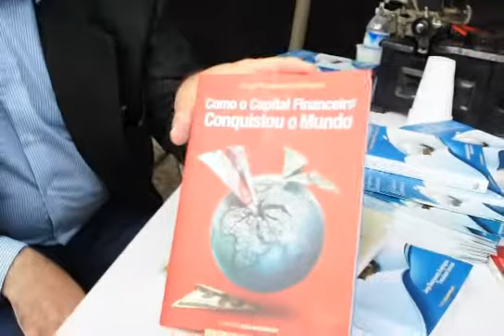Portugal na banca rota" e as raízes históricas -- Jorge Nascimento Rodrigues Centro Atlântico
O FMI aperta-nos os calos: até porque há erros e vícios que têm raízes históricas -- É o que nos descrevem dois autores que fomos encontrar numa sessão de autógrafos na Feira do Livro de Lisboa, no dia do encerramento: são eles: o português, Jorge Nascimento Rodrigues e o brasileiro Tassaleno Rodrigues -- coautores de várias obras, editadas pelo Centro Atlântico -- Sem duvida, incursões ao fundo da história de Portugal  que nos dão conta, entre outros erros cometidos e vícios prosseguidos, de que, afinal, isto de não se pagar o que nos emprestam, já tem raízes num passado distante

Fizemos dois breves vídeos com os dois investigadores -- Este é um deles, com Jorge Nascimento Rodrigues -- Ambos nos falaram-nos dos seus livros, num projeto em conjunto, num casos, noutros,  em edição individual. Mas, pelos vistos, complementam-se admiravelmente. Se se interessa por estas questões, não deixe de ler as suas obras.

Aqui lhe deixamos alguns dos títulos e tópicos "Portugal na Banca Rota" "O filme que aqui se conta, começa, bem longe no tempo, com o Mestre de Aviz e a situação de quase-bancarrota a que o país chegou antes do início do processo de Expansão, no início do século XV. Mas, oficialmente, o primeiro incumprimento da dívida soberana só ocorreria em 1560; o último, no final da monarquia, acabou com uma reestruturação da dívida cuja negociação durou dez anos. Ao todo foram oito episódios que colocaram Portugal na galeria dos países com maior número de defaults até ao final do século XIX

Portugal - O Pioneiro da Globalização A História não se engana: os Portugueses de Quatrocentos e Quinhentos, ao longo de um processo evolutivo de mais de cem anos, foram os pioneiros na inovação tecnológica e geoestratégica numa época de transição. Valeram-se do improviso organizacional, de uma lógica incremental e de um pensamento «out-of-the-box». Souberam agarrar uma janela de oportunidade da História que não se repetiria. Este livro demonstra, com base numa investigação científica, a originalidade portuguesa.

AS LIÇÕES DOS DESCOBRIMENTOS - O QUE NOS ENSINAM OS EMPREENDEDORES DA GLOBALIZAÇÃO
A obra procede ao levantamento das 10 virtudes e 5 pecados da Expansão Portuguesa e constitui um manual rápido, baseado em histórias da nossa História, para os empreendedores, os gestores, os quadros, os estudantes e todos aqueles que pretendam ter uma estratégia e um projeto profissional e inovador num contexto de crise.
Aprender com a 'Matriz' de 10 Ingredientes do Sucesso da Expansão e evitar os 5 Erros Estratégicos que foram cometidos -- são as Lições das Descobertas.-- Excerto
Autores:
Tessaleno Campos Devezas, 60 anos, é Professor Associado com Agregação na Univ. da Beira Interior. Licenciado em Física, em 1969, pela Univ. do Estado do Rio de Janeiro, doutorou-se, em 1981, pela Univ. Erlangen-Nuremberga em Engª de Materiais. Coordena, na UBI, o Grupo de Trabalho em Previsão Tecnológica e Teoria da Inovação e é membro do Corpo Consultivo do periódicoTechnological Forecasting & Social Change. Foi galardoado, em 2004, com a Medalha de Kondratieff, atribuída pela Academia Russa de Ciências Naturais, pelo seu conjunto de trabalhos sobre as Ondas de Kondratieff. Tem cerca de 50 trabalhos publicados em revistas internacionais e é editor do livro Kondratieff Waves, Warfare and World Security (IOS Press, 2006).

Jorge Nascimento Rodrigues, nascido em 1952, é editor dos portais em 1995) e (trilingue, lançado em 2000) e do blogue de geopolítica (2006). É colaborador do semanário português Expresso desde 1983 e coordenador da Revista Portuguesa e Brasileira de Gestão. Foi fundador e editor, nos anos 1980, da revista Futuro. É coordenador editorial da editora Centro Atlântico e co-autor de diversos livros em português (editados pela Quarta Vaga, Centro Atlântico e INDEG), inglês (Prentice Hall) e castelhano (Pearson Educación) -- Excerto